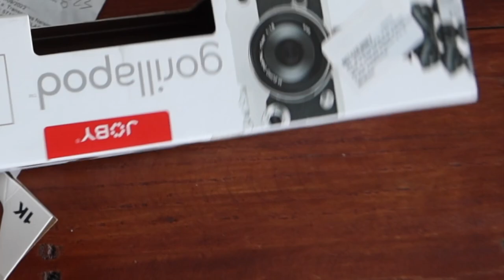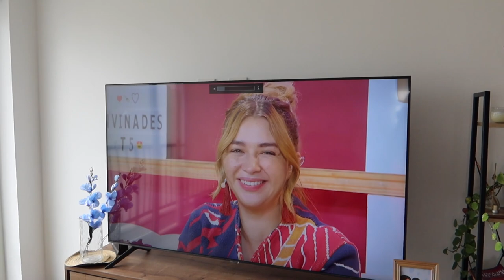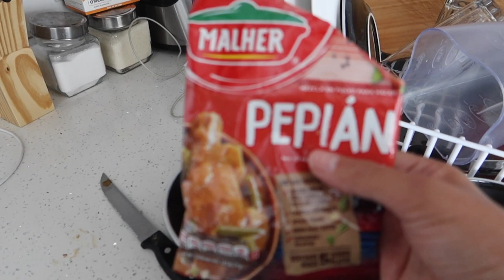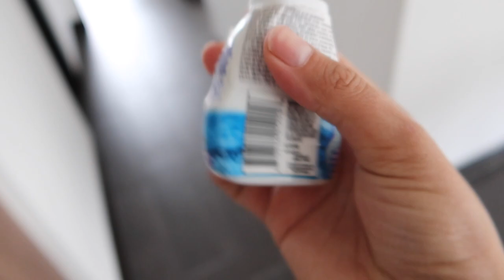NOS VAMOS DE VIAJE!!/ Preparando maletas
Para cuando ustedes vean este video ya nos fuimos de viaje, síganme en Instagram para ver toda la aventura y enterarse a donde iremos :D Instagram: Ally Vlog

Estaré vloggeando este viaje así que tendrán documentada nuestra experiencia en este viaje

Saludos :D

Ally